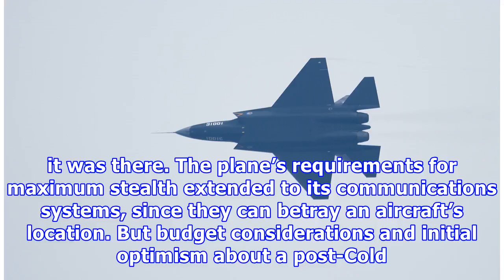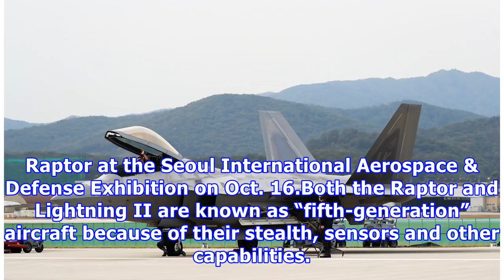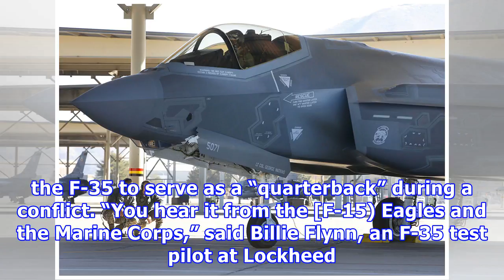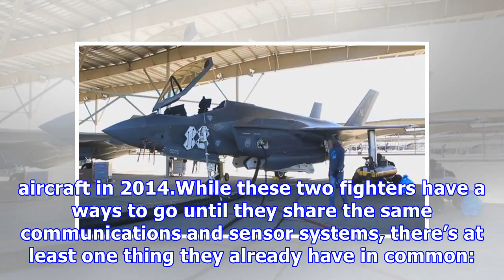Why America’s Two Top Fighter Jets Can’t Talk to Each Other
With the F-22 Raptor and the F-35 Lightning II, the U.S. has fielded two of the world’s most sophisticated, maneuverable and stealthy fighter jets. They both function as airborne shepherds of America’s flock of older combat aircraft, using their state-of-the-art systems to communicate threats and targets on the ground and in the air. Unfortunately, they have a difficult time communicating with each other. The F-22, originally designed as an air superiority fighter, dates to the mid-1980s and was...